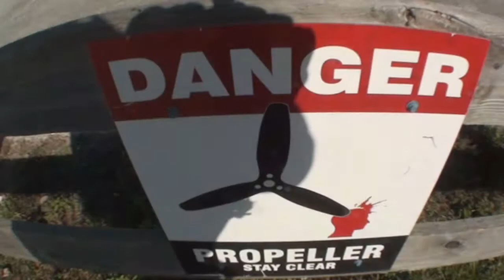Dominic Paredes 12 17 17